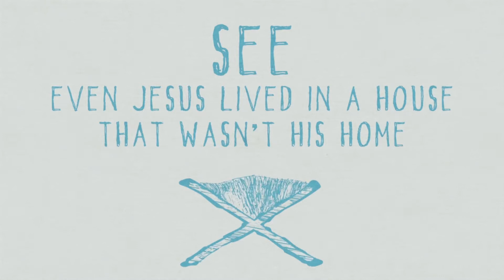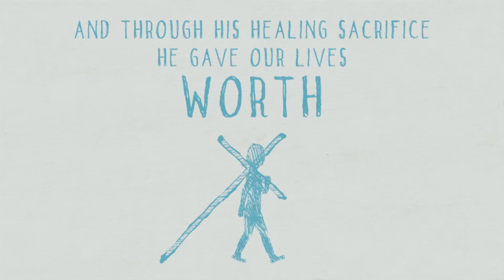Alex James Lyons | Foster Care Alumnus | Christian Alliance For Orphans | Plenary Presentation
Alex Lyons shares his story of growing up in foster care at the CAFO 2017 Summit in Nashville, TN.

Alex James Lyons spent thirteen years in Illinois state care in more than ten different placements. Alex advocates for children in care and alumni aging out of state care, serving most recently as the Communication Chair of the Foster Care Alumni of America's Illinois Chapter. Alex considers it a blessing to share his experiences with organizations and use his creative skills to tell stories of his brothers and sisters in care.

Alex has had the opportunity to share his story with the Christian Alliance for Orphans, Bethany Christian Services, Lydia Homes, America's Kids Belong, Lutheran Children and Family Services, Foster Care Alumni of America, Illinois Department of Children and Family Services, Tennessee Baptist Children Homes, Tennessee Alliance for Kids, and numerous churches and ministries n the US and Asia.